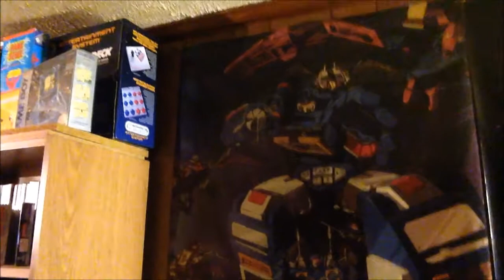Top 5 Items I Own!!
Thank you Mus247365 for the suggestion!  If you have a suggestion for a Top 5 video please leave it in the comments below!